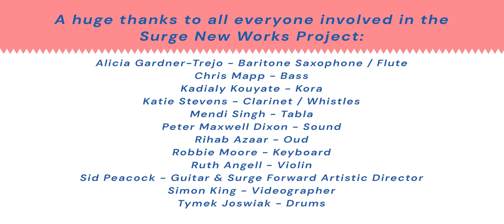Kingfisher on the Clun by Ruth Angell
Kingfisher on the Clun is a composition by Ruth Angell and was commissioned by Surge Forward as part of the Surge New Works Project.

Surge New Works is generously supported by The John Feeney Charitable Trust and Arts Council England.

Ruth Angell - Composer and Violin
Alicia Gardner-Trejo - Woodwind
Chris Mapp - Bass
Kadialy Kouyate - Kora
Katie Stevens - Woodwind
Mendi Singh - Tabla
Peter Maxwell Dixon - Sound
Rihab Azar - Oud
Robbie Moore - Keyboard
Sid Peacock - Guitar and Artistic Director
Simon King - Video
Tymek Joswiak - Drums

Surge Forward Music and Arts is a registered CIC facilitating cultural events with an emphasis on collaboration, creating talent development opportunities and commissioning new works.